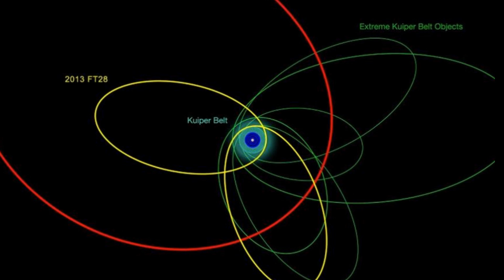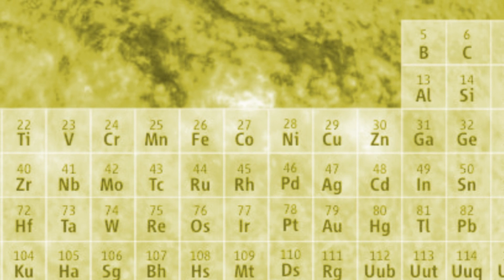Exoplanets Are Everywhere! - And Now the Good News #204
“Planet Found in Habitable Zone Around Nearest Star”

“Hunt for Ninth Planet Reveals New Extremely Distant Solar System Objects”

“A better way to learn if alien planets have the right stuff”

Thanks!